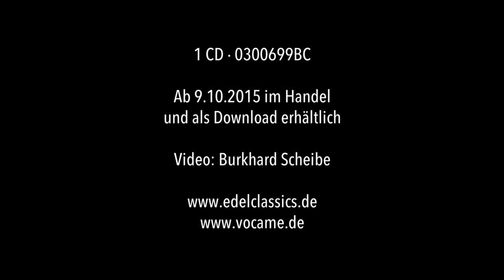VocaMe - Christine de Pizan - Chansons et Ballades (Trailer)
Das Vokalensemble VocaMe hat sich die Vorstellung herausragender Frauengestalten in der alten Musik auf die Fahnen geschrieben, und so sorgten die vier Damen mit Gesängen von Hildegard und Kassia bereits für großes Aufsehen.

Ihr Erfolgsgeheimnis liegt in ihrem besonderen Interpretationsansatz: Vor dem Hintergrund gründlicher Kenntnis der historischen Aufführungspraxis fühlen sich die vier Sängerinnen zusammen mit dem musikalischen Leiter und Instrumentalisten Michael Popp in die alten Quellen ein, die ja zumeist Entscheidendes offen lassen. Daraufhin nimmt sich das Ensemble große Freiheiten in der musikalischen Ausgestaltung, um ein möglichst lebendiges Klangerlebnis zu schaffen.

Das aktuelle Aufnahmeprojekt widmet sich der spätmittelalterlichen französischen Dichterin Christine de Pizan. Um 1400 schrieb sie in Paris schöne wie kluge Bücher und Gedichte, darunter ihr bekanntestes Werk "Die Stadt der Frauen". Im Jahr 1364 in Venedig geboren, kam sie bereits als Vierjährige an den Pariser Hof, da ihr Vater zum Leibarzt und Astrologen von Karl V. berufen wurde.

Mit fünfzehn Jahren wurde sie mit einem königlichen Sekretär verheiratet, mit dem sie drei Kinder hatte. Nach dem Tod ihres Vaters im Jahr 1387 und dem ihres Ehemannes, der drei Jahre später einer Seuche erlag, mußte sie allein für sich, ihre Kinder und weitere Angehörige sorgen. Sie besann sich auf ihre Dichtkunst, gab ihre Werke auch selbst heraus und konnte rasch adelige Mäzene für sich gewinnen.

In ihren Schriften thematisiert sie nicht nur die Liebe, sondern widmet sich auch philosophischen Themen sowie der Stellung der Frau in der Gesellschaft – eine frühe Streiterin für die Gleichberechtigung.
Christine de Pizan war Dichterin und keine Musikerin. Es ist nur eine Vertonung eines ihrer Gedichte durch Gilles Binchois bekannt. VocaMe bringt nun weitere Texte durch Kontrafakturen mit zeitgenössischer Musik zum Klingen.

Es war schon damals ein übliches Verfahren, Texte mit bereits bestehender Musik zu unterlegen.

VocaMe folgt dieser Idee und verwandelt mit spätmittelalterlichen Melodien und Klängen Christines Dichtung in faszinierende Musik und vermittelt dem Hörer die Lebenswelt und Gedanken einer hochgebildeten, unabhängigen Frau. Ein reich bebildertes Mediabook mit den übersetzten Gesangstexten ergänzt das akustische Erlebnis.

VocaMe
CHRISTINE DE PIZAN
Chansons et Ballades
1 CD · 0300699BC
InStore: 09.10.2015 Berlin Classics / Edel:Kultur